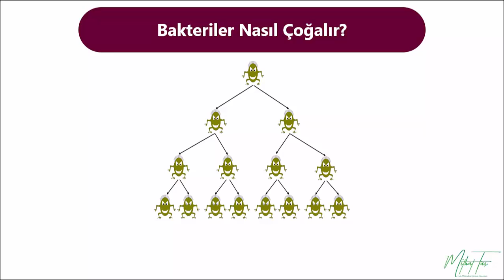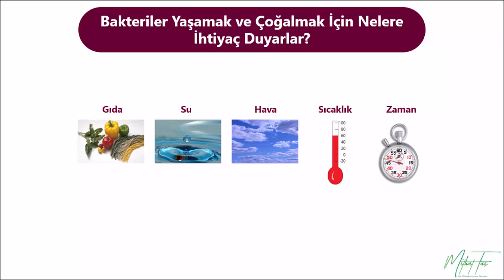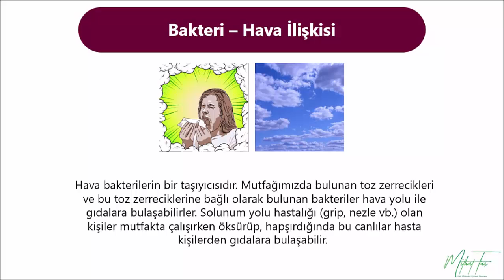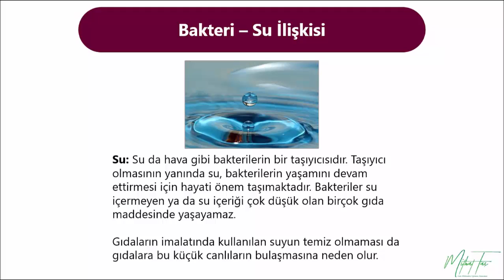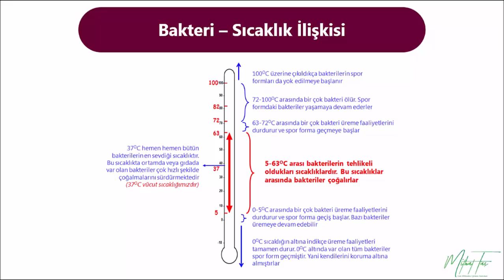Bakteriler Nasıl Çoğalır, Yaşamak İçin Neye İhtiyaç Duyarlar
Bakterilerde üreme hızı nasıl olur?
Bakteriler nasıl ürer?
Bakterilerin beslenmesi ve sevdiği yiyecekler, gıdalar neler?
Bakterilerin yaşama sıcaklıkları ve süresi, yaşaması için gerekli olan ortam şartları nelerdir?